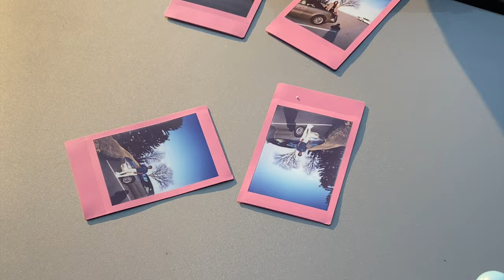fun mini photoshoot w/ polaroid camera |BTS